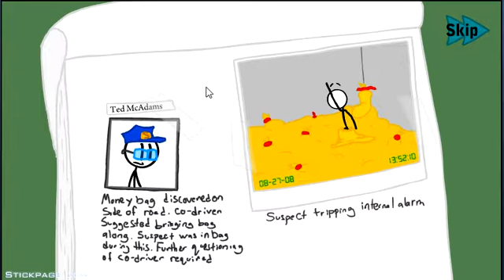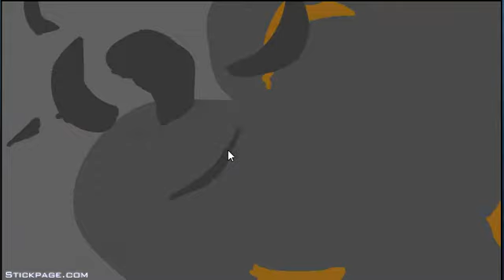Infiltrating the airship: the last stick man game :(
Hey guys thanks for watching Infiltrating the airship: the last stick man game :(, if you liked this video please show your support by liking this video that would be greats. lets see if we can get 10 likes on this video that would be amazing i hope you like this video.